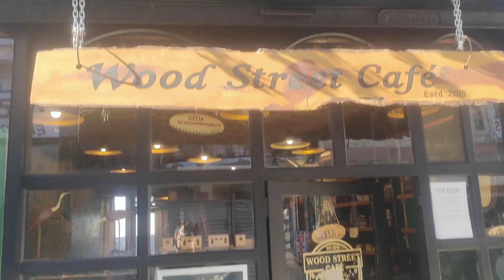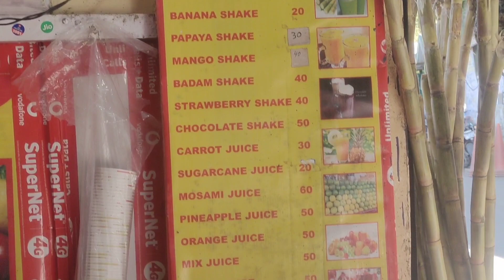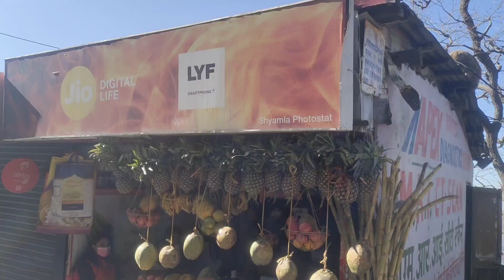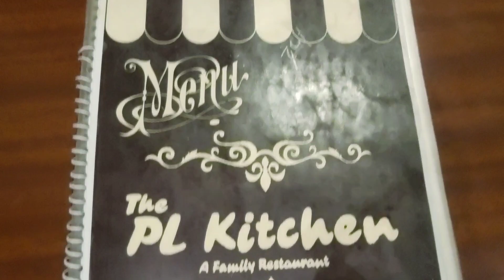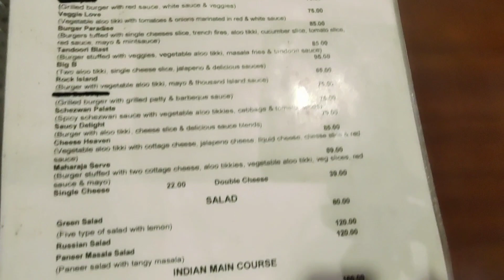Outing 2 - Shimla - Sanjauli Pl Kitchen or Juice Point Lakkar Bazar 😋😋😋😋😋😋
Today I VISIT , lakkar Bazar Shimla and Sanjauli Shimla

Pl Kitchen Sanjauli Shimla

Good Food with Affordable Prize

Juice Corner Lakkar Bazar 😋😀😀😀😀😀😀

Delicious 😋😋😋😋😋😋😋😋😋

Karan Vines